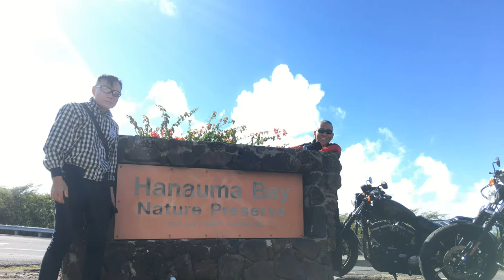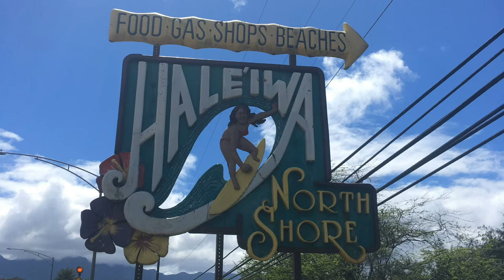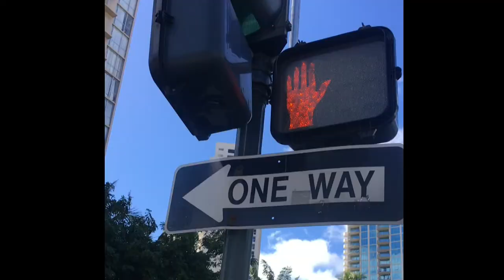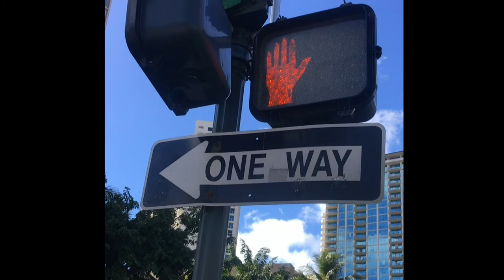DANGAN HAWAII Mar 2019 (弾丸ハワイ旅)